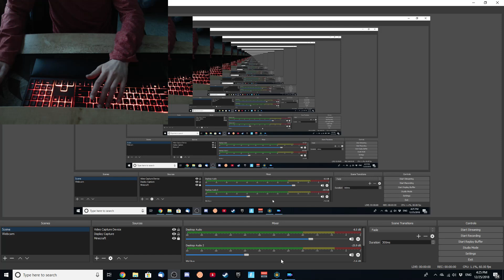Merry Christmas! Yay! Content!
I'm back! I'm alive! Merry Christmas everyone! 5 likes for a mousecam video! Merry christmas everyone!